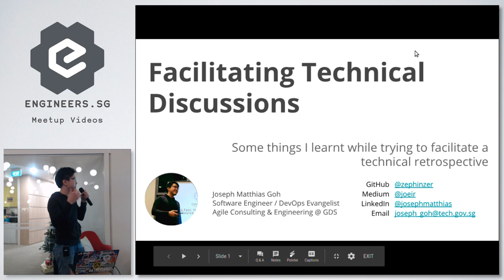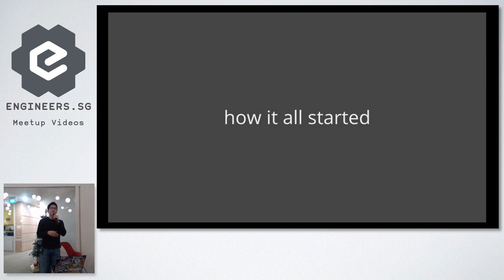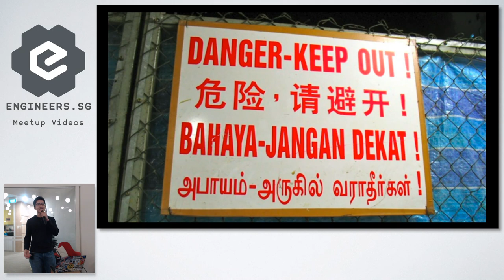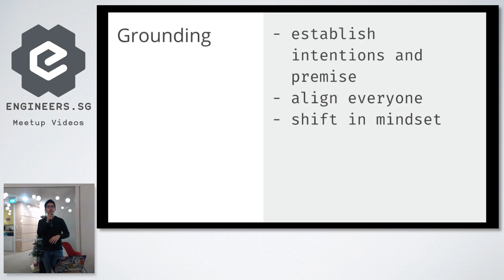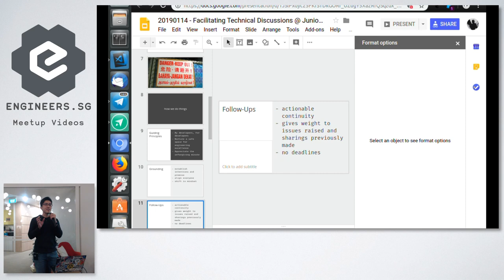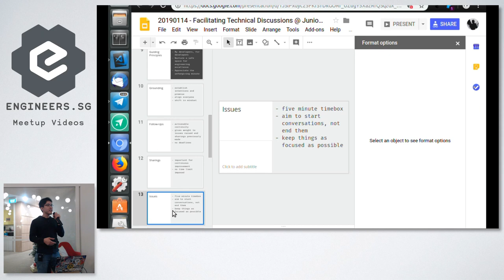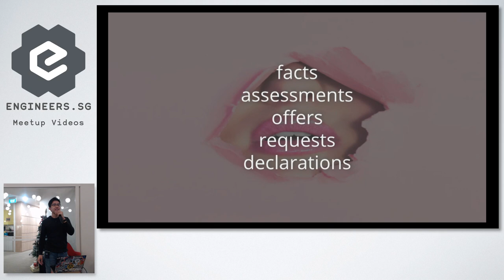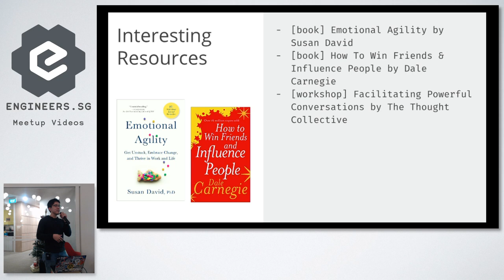Facilitating Technical Discussions - JuniorDevSG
Speaker: Joseph Matthias Goh